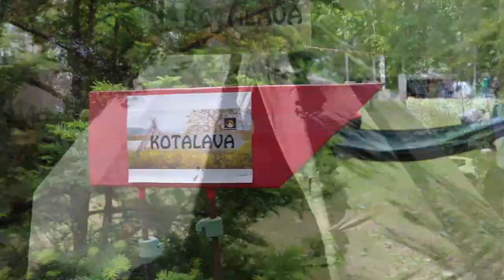Mikko "Peltsi" Peltola kotalavalla 2016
Riihimäellä 2016 järjestetyt Erämessut pitivät sisällään myös retkeilyn ohjalma-alueen, Nuotiopiirin. Sen Kotalavalla nähtiin mielenkiintoisia vieraita ja kuultiin kiinnostavia esityksiä, kuten tämä Mikko Peltsi Peltolan haastattelu. Kotalavaa juontaa retkinikkari Joppe Ranta.